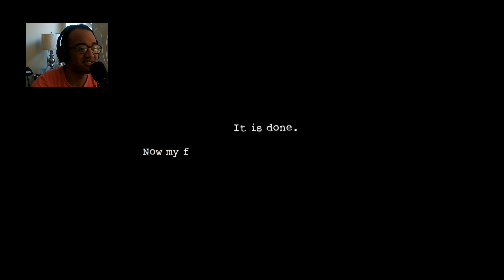Terrifying | Dark Deception #1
Hope you guys like this one. It was terrifying.

Yes game audio was being a problem but another is coming with audio